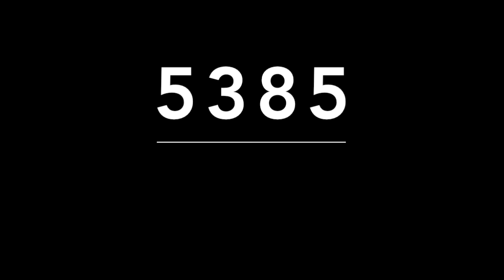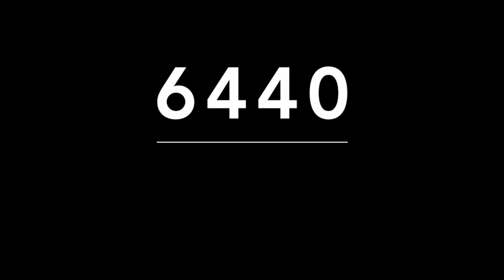ACIERTO DIRECTO DE MIGUEL SALAZAR